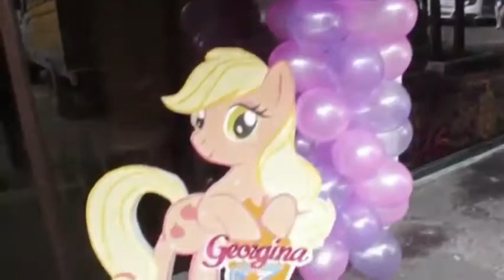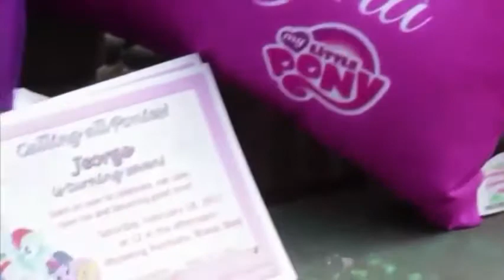Jeorge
February 18, 2017 @Museong Pambata Roxas Blvd. Manila